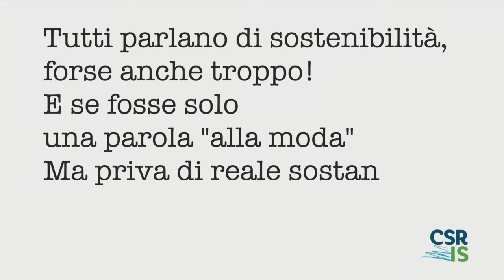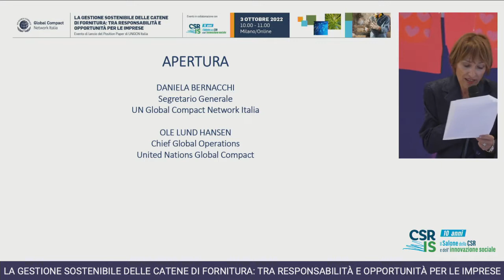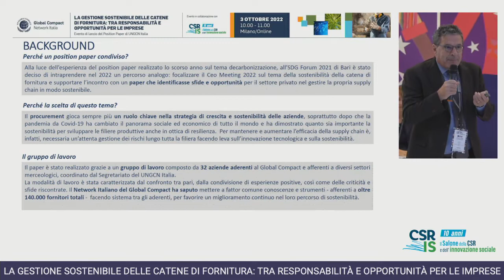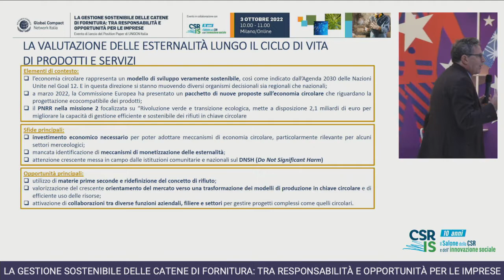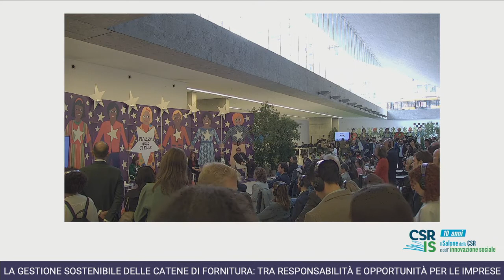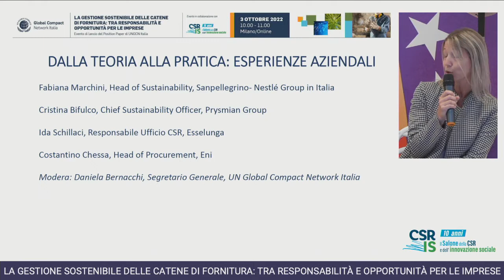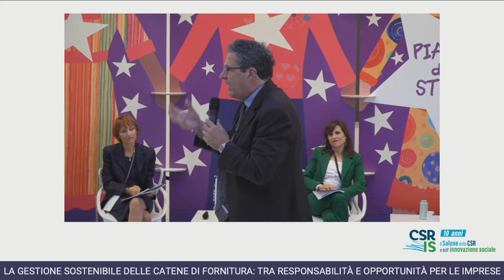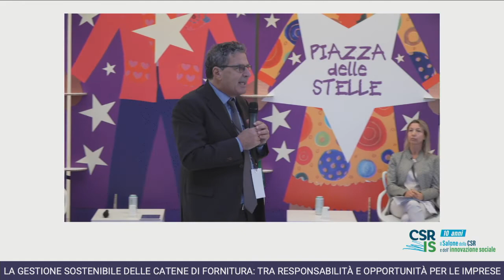La gestione sostenibile delle catene di fornitura: tra responsabilità e opportunità per le imprese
A cura di Global Compact Network Italia

L’evento sarà l’occasione per presentare ufficialmente il position paper sull’impegno delle aziende nella gestione delle catene di fornitura in chiave sostenibile – e in particolare sotto i profili della riduzione delle emissioni di scope 3, sulla promozione e tutela dei diritti umani e del lavoro; sulla gestione delle esternalità negative attraverso soluzioni circolari. Il documento è frutto del lavoro che il Network Italiano del Global Compact delle Nazioni Unite ha portato avanti da febbraio 2022 insieme ad un gruppo di oltre 30 imprese aderenti all’iniziativa onusiana, particolarmente sensibili e ingaggiate sul tema.

Introduce e coordina:
Daniela Bernacchi, Executive Director and Secretary General, UN Global Compact Network Italy

Intervengono:
Ole Lund Hansen, Chief, Global Operations, UN Global Compact
Marco Frey, President Global Compact Network Italia
Maria Cristina Bifulco, Chief Sustainability Officer and Group IR VP Prysmian Group
Ida Schillaci,  Coordinatrice CSR Esselunga
Costantino Chessa, Head of Procurement Eni
Fabiana Marchini, Head of Sustainability Sanpellegrino - Nestlé Group Italia